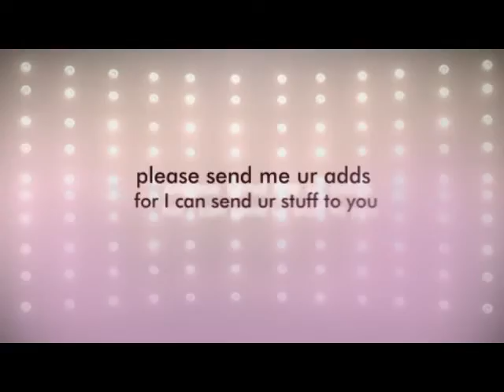my Autograph Card contest winners